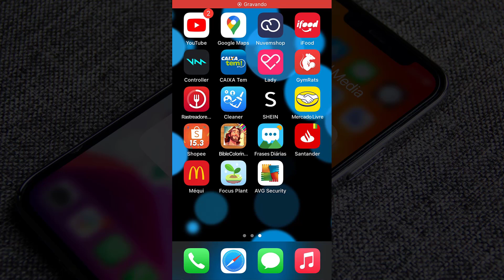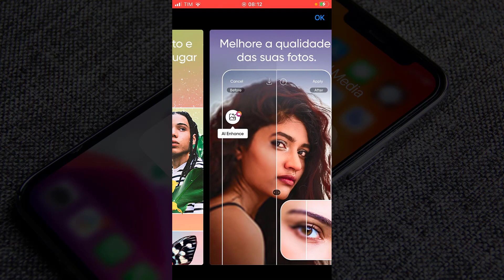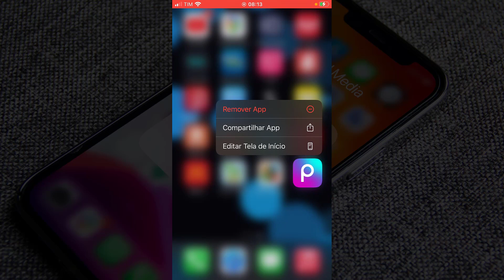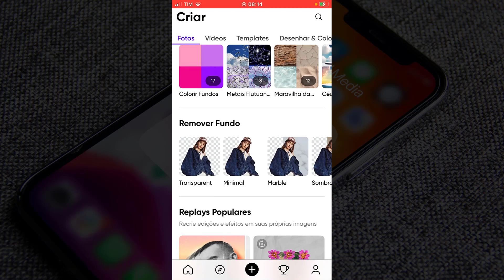Como Baixar e Instalar o Aplicativo Picsart Editor de Fotos no Celular Android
✨ Se você curtiu o tema do vídeo de hoje: "Como Baixar e Instalar o Aplicativo Picsart Editor de Fotos no Celular Android ", já deixe o seu LIKE 👍 no vídeo.

📱 Quer um celular incrível? Confira nossa seleção dos melhores modelos e economize! 👇
🟢RECOMENDAÇÕES DE CELULARES: